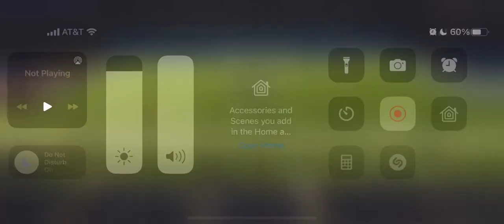The Woodlands HS Marching Band- UIL 6A State Marching Contest Finals 2022